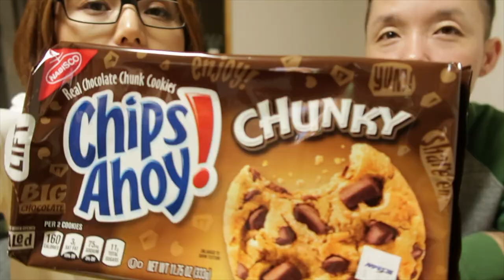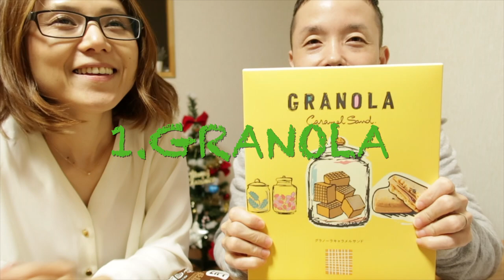おいしかったものランキング2019❗️〈Vlogmas2-8〉